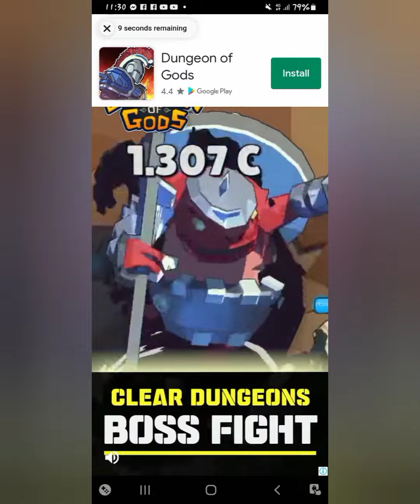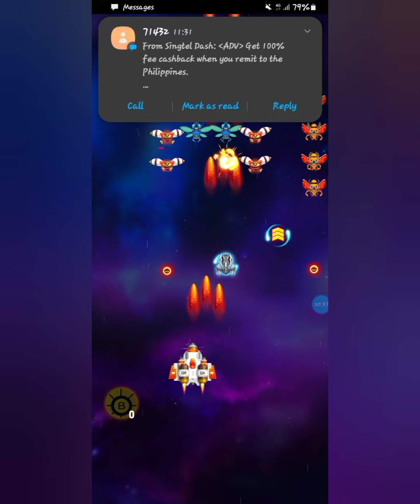Lets play Space Shooter